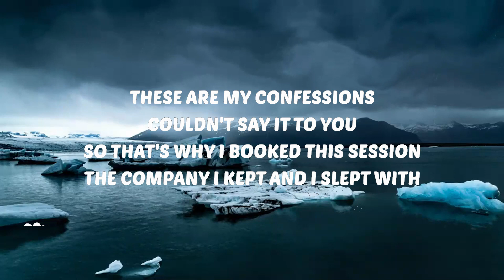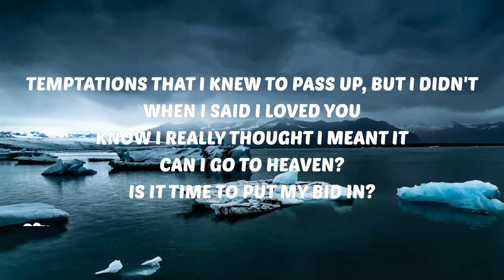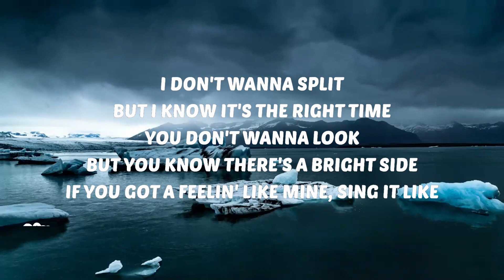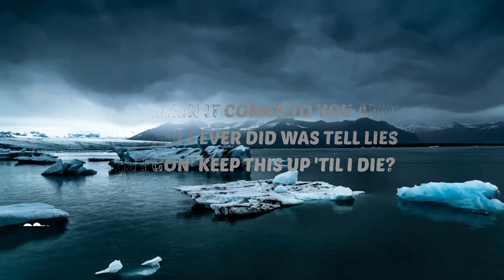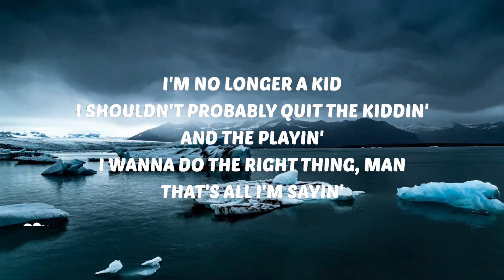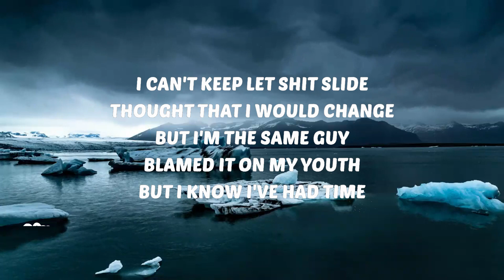Jack Harlow - Same Guy (Lyrics) ft. Adam Levine | Music trending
🎶 Jack Harlow - Same Guy (Lyrics) ft. Adam Levine
💜 Support VibesOnly

⭐️ LyricsOnly